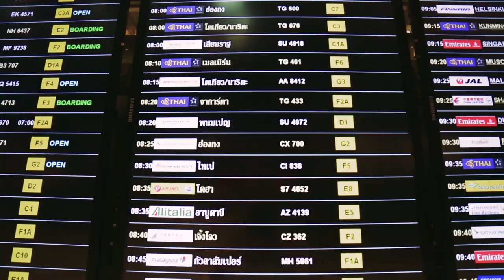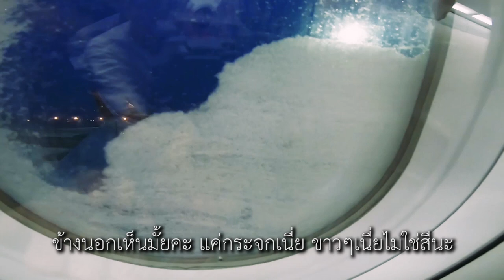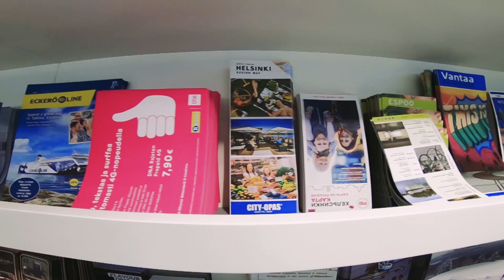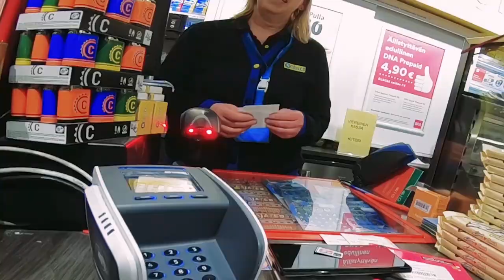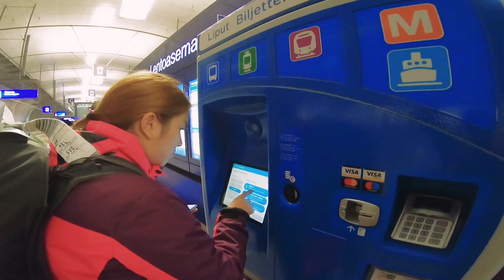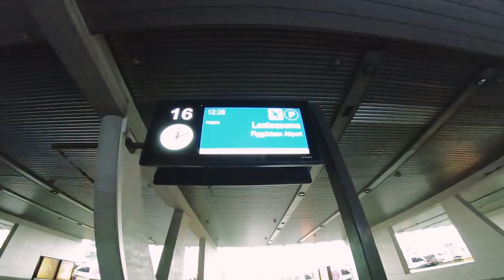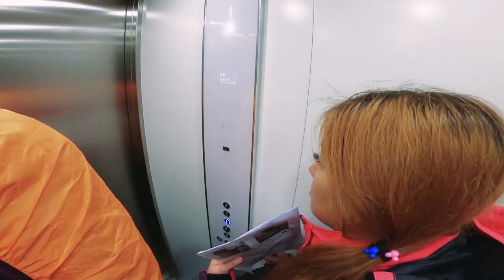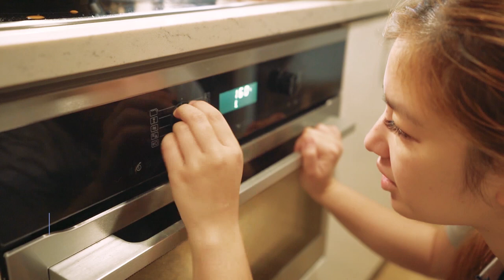รีวิวเที่ยวฟินแลนด์แบบประหยัด ไม่ง้อไกด์ไม่พึ่งทัวร์ I กู๊ดเดย์ ฟินแลนด์ EP1 I Finland Trip